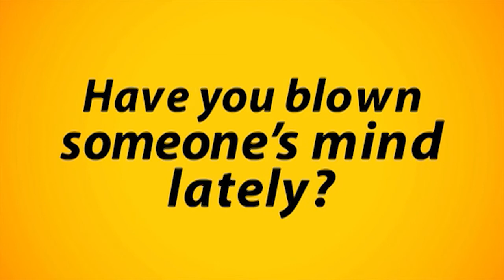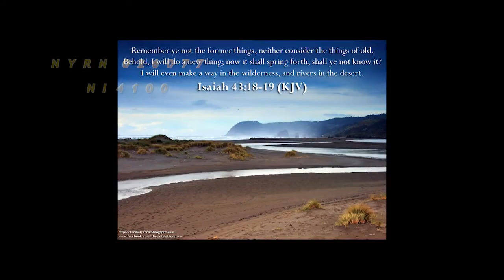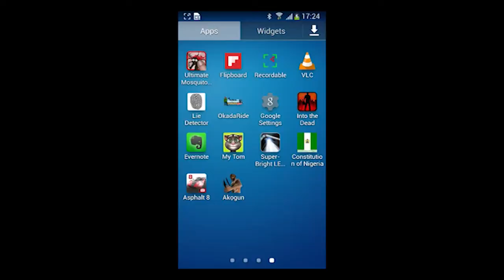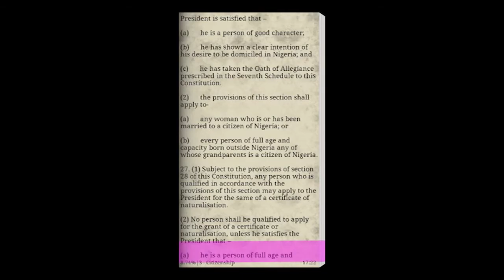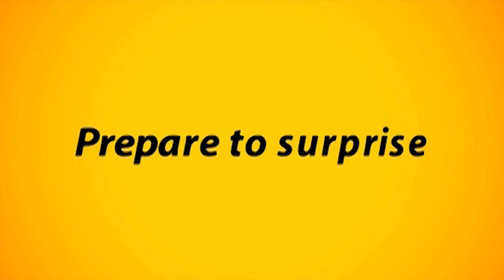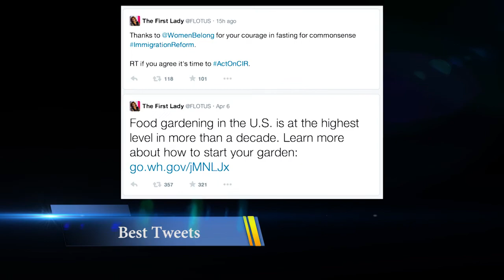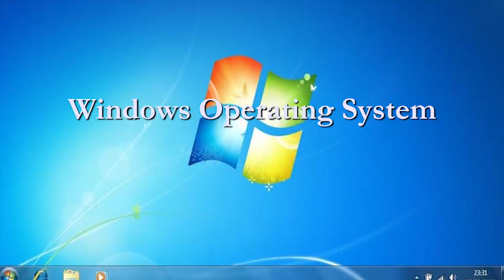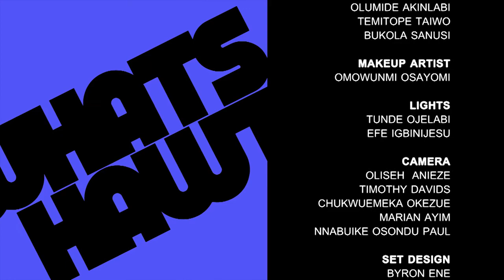Whatz Hawt Episode 9 On GETTV And TVC